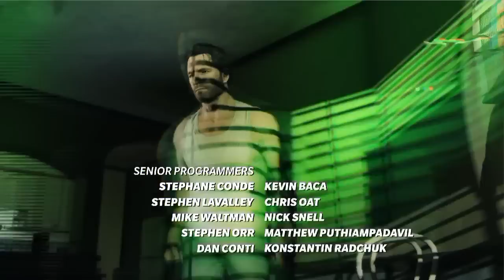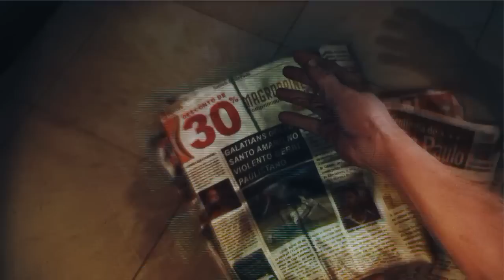Max Payne 3 PL, część pierwsza